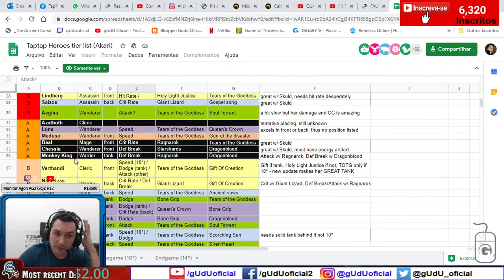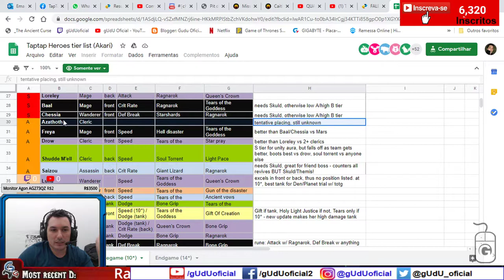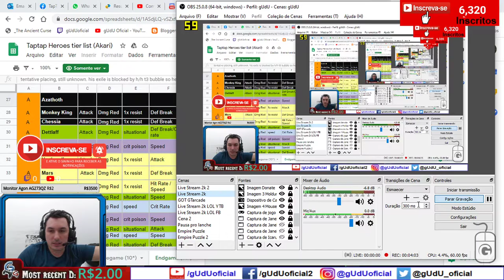Evento bau do heroi azathoth 18/09/2020 | Tap Tap Heroes